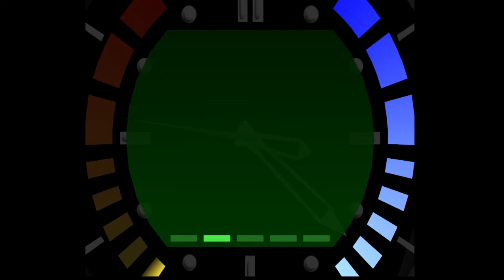GoldenEye 007 #015 - Die Suche nach dem Ziel und Sinn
///BITTE AUFKLAPPEN\\\

Titel: GoldenEye 007
Genre: First-person shooter
Entwickler: Rare
Publisher: Nintendo
Plattformen: Nintendo 64

Kauft das Spiel hier:
Das Spiel gibt es nur noch über ebay oder ähnlichen Seiten.